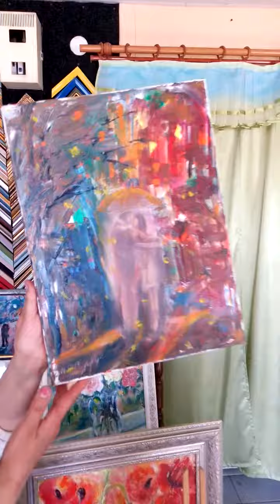красивые картины и портреты Ларисы Изюмченко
картины по настроению